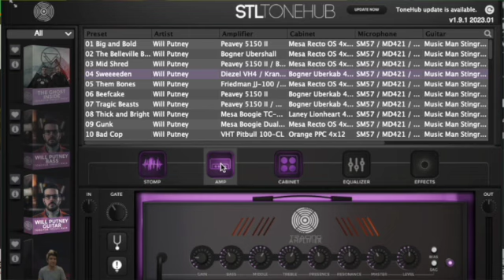Gardenin'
Attempt to recreate the Sweedish Death Metal tone with STL Tonehub...